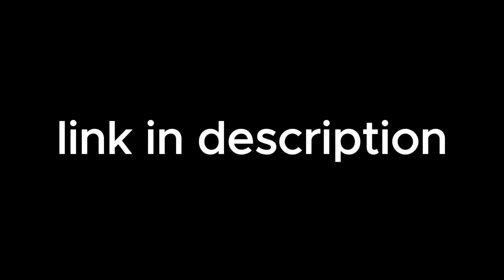black and grey cooking pack v2